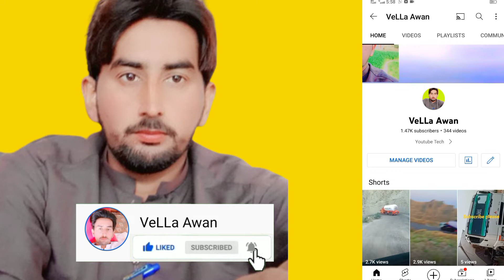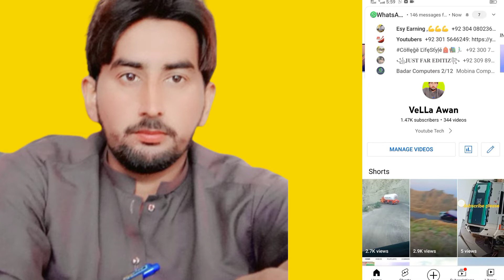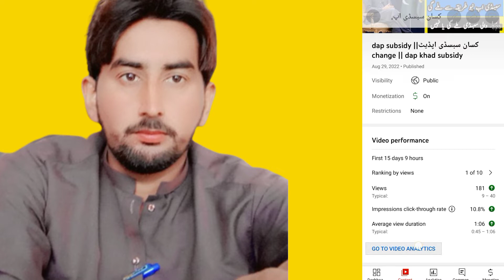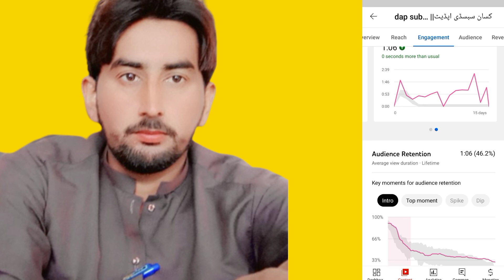how to increase impressions on youtube ||what is audience retention youtube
how to increase youtube impression
how to increase impressions on youtube
how to increase impressions on youtube video
how to increase youtube impressions
how to increase impression on youtube
how to increase impression click through rate on youtube
how to increase impressions on youtube 2022
how to increase impressions on youtube shorts
impression kaise badhaye
how to increase fiverr gig impression
how to increase ctr